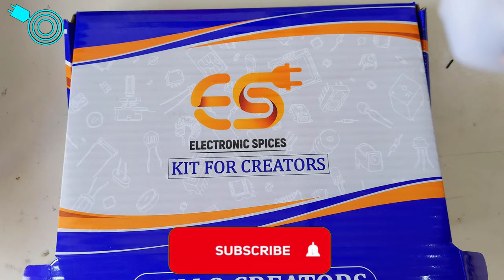TDA7297 400watt Dual Audio Amplifier Board For Best Quality Sound Of woofer Or Speaker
TDA7297 IC 400watt Dual Audio Amplifier Board For boofer & speaker